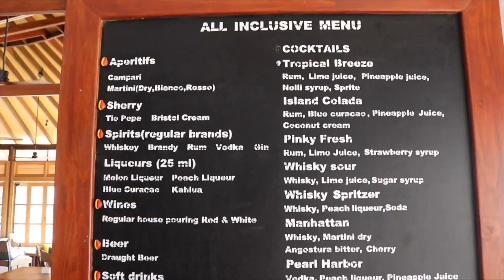$1000 RESORT vs $100 LOCAL Island Guesthouse | MALDIVES